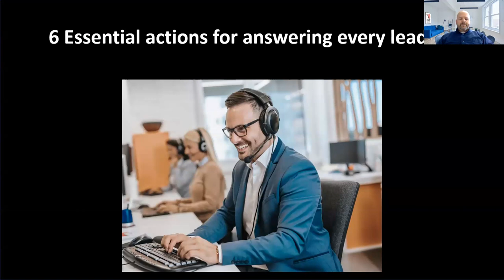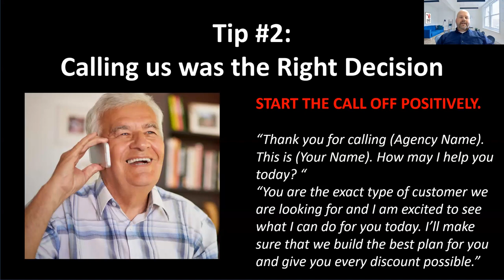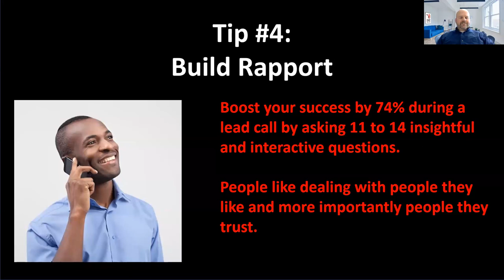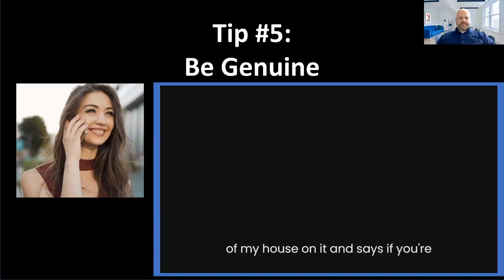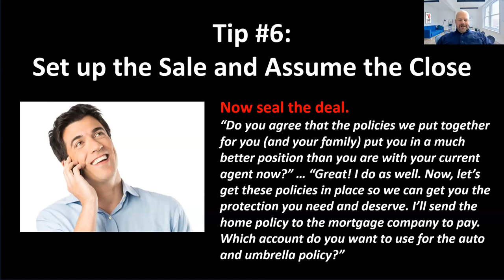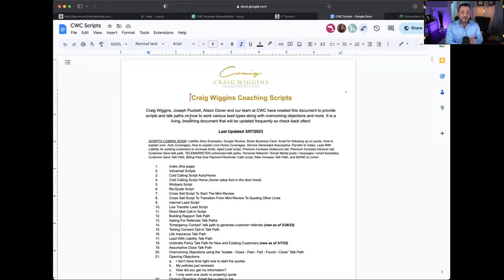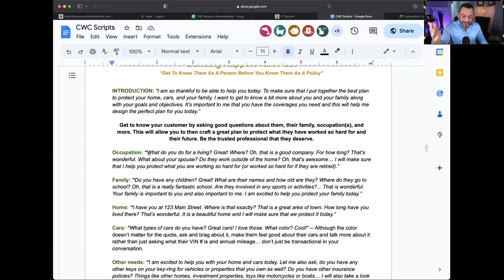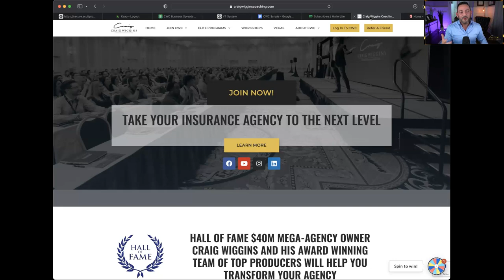How to answer inbound calls to generate more sales with David Banko of Dart Direct Mail and CWC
... Craig Wiggins Coaching and Consulting can help you transform your insurance agency!

Check out Dart Direct Mail's powerful program for insurance agencies